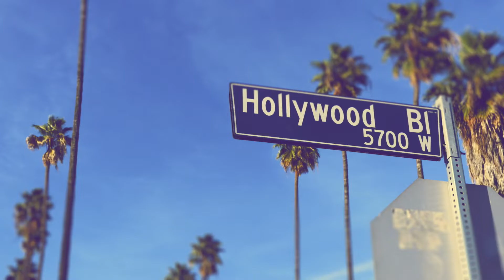flyLOTtoLA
Poznaj najbardziej fascynujące miejsca Zachodniego Wybrzeża i zaplanuj swoją wymarzoną podróż po USA.